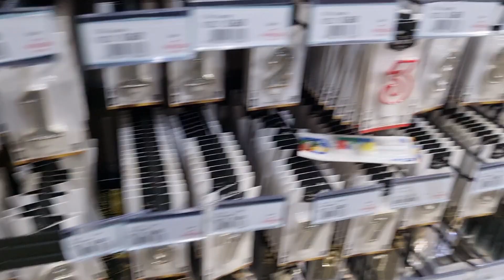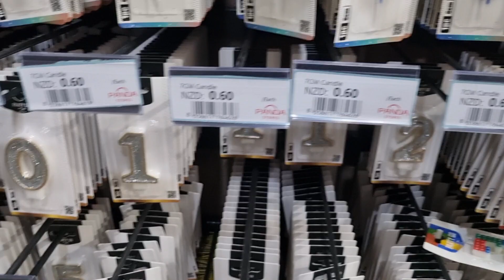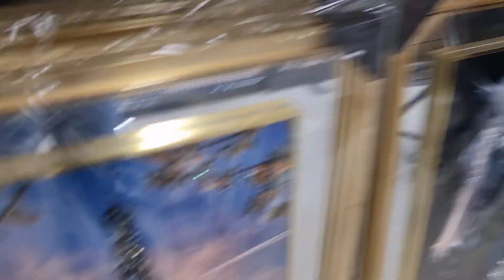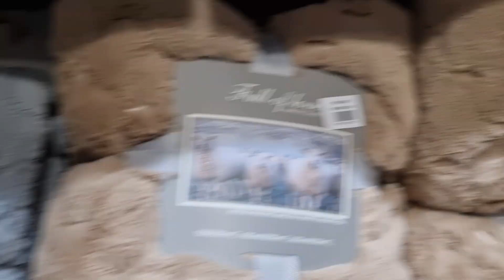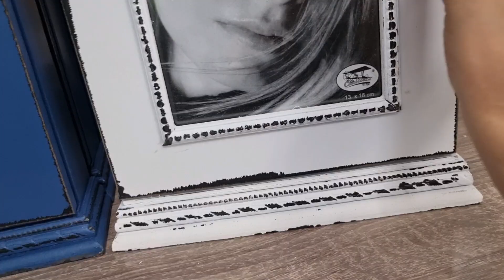Must Visit at PandaMart Pakuranga Plaza Auckland NZ@Tanuja Patil